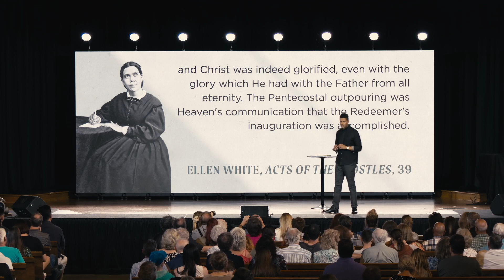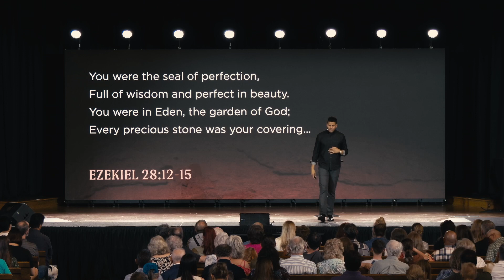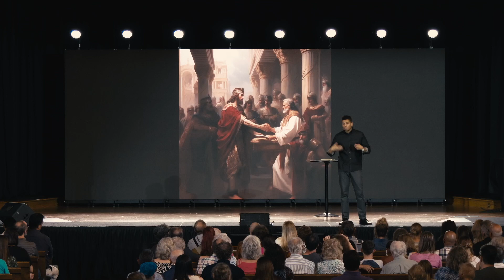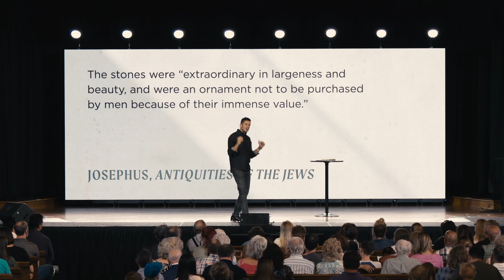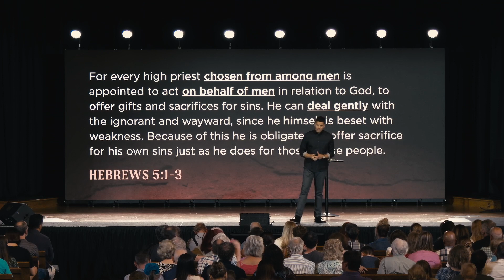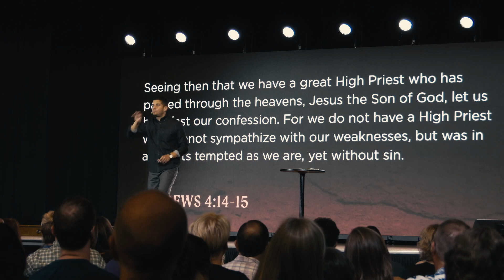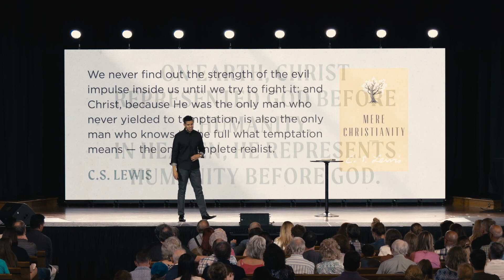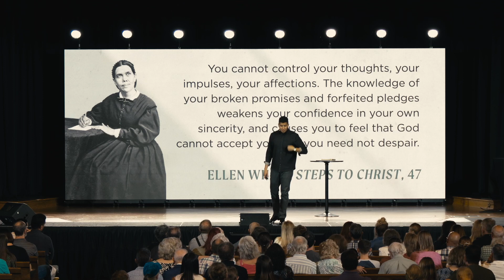Part 7: High Priest [Messiah] // Jeffrey Rosario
Christ came to earth to represent God before humanity. He ascended to heaven as our High Priest to represent humanity before God. His death gives assurance to humanity that God will fulfill His end; and His perfect life gives assurance to heaven that humanity can, in Christ, cling to His covenant faithfulness.